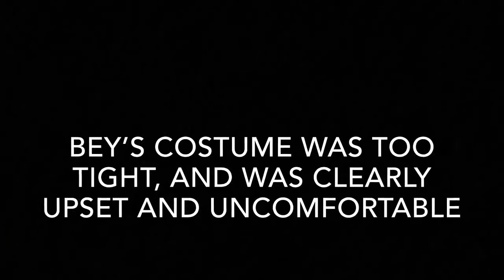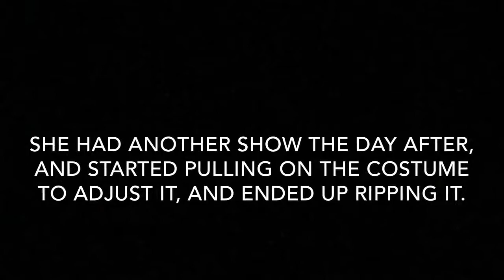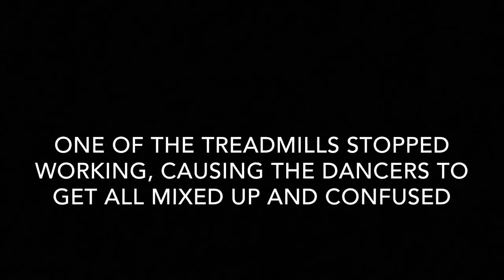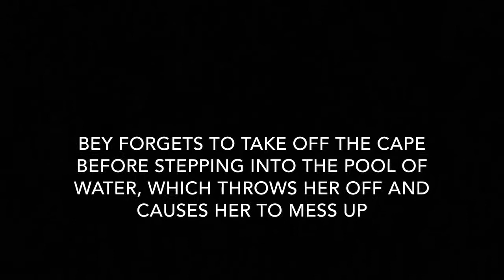Beyoncé - Falhas na Formation Tour